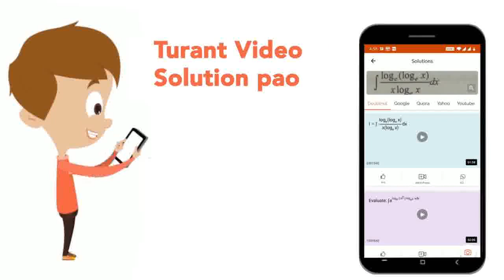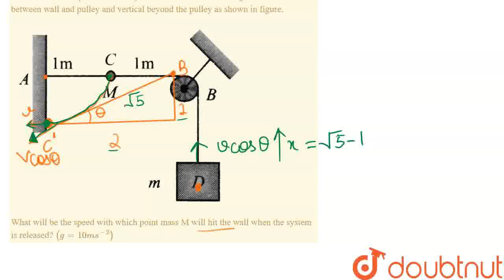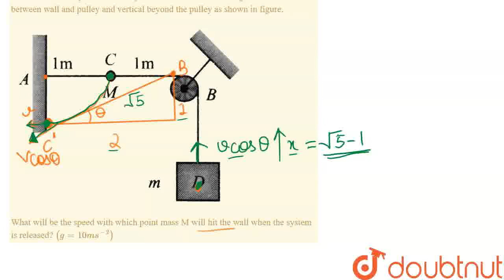A string with one end fixed on a rigid wall, passing over a fixed frictionless pulley at a dista...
A string with one end fixed on a rigid wall, passing over a fixed frictionless pulley at a distance of 2m from the wall, has a point mass M of 2kg attached to it at a distance of 1m from the wall. A mass m of 0.5kg is attached to the free end. The system is initially held at rest so that the stirng is horizontal between wall and pulley and vertical beyond the pulley as shown in figure.What will be the speed with which point mass M will hit the wall when the system is released? (g=10ms^-2)
Class: 11
Subject: PHYSICS
Chapter: WORK, POWER & ENERGY
Board:IIT JEE

👉 Have Any Query? Ask Us.